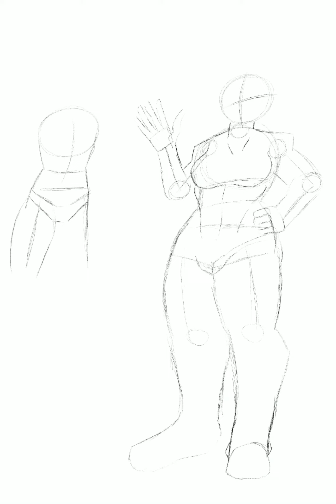Ramen and oculus Speedpaint